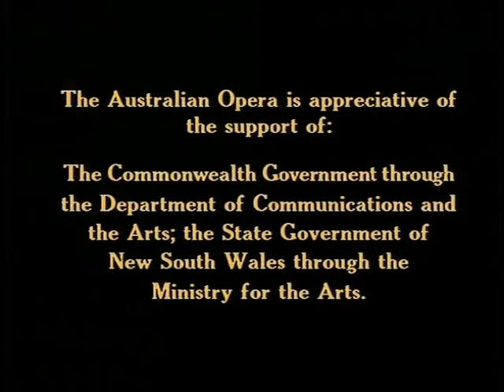Patience - Opera Australia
Opera Australia: Patience (1995) by Gilbert and Sullivan
For ENG subs I can't find one sadly, so auto-generated subtitle is the way for the most part